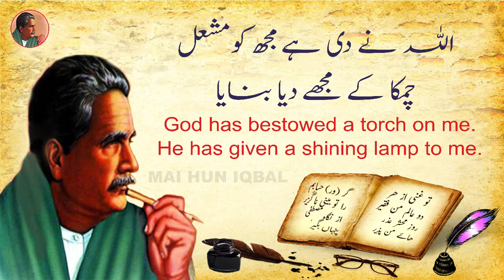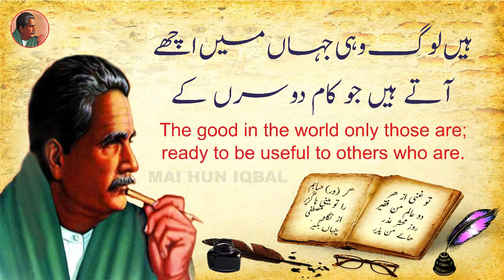Baang-e-Daraa | Hamdardi | Sympathy | Mai Hun Iqbal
Baange Daraa | Hamdardi | Sympathy | Mai Hun Iqbal

allama iqbal poetry hamdardi urdu
allama iqbal ki nazam himalaya
allama iqbal poetry in english and urdu
allama iqbal poetry english subtitles
allama iqbal ki ghazal
allama iqbal sher
allama Iqbal
mai hun iqbal

Tehni Pay Kisi Shajer Kee Tanha
Bulbul Tha Koi Udas Beytha

Kaihta Tha Kay Raat Sar Pay Aaey
Urrne Chugnay Main Din Guzara

Puhanchoon Kis Terha Aashiyaan Tuk
Har Chiz Pay Chha Gaya Andhaira

Sun Ker Bulbul Kee Aah-o-Zaari
Jugnu Koi Paas Hee Say Bola
Haazir Hoon Madad Ko Jan o Dil Say
Keera Hoon Agarchey Main Zara Sa

Kiya Ghum Hey Jo Raat Hey Andhairi
Men Rah Main Roshani Karoun Ga
ALLAH Nay Dee Hey Mujh Ko Meshal
Chamka Kay Mojhay Deya Banaaya

Hen Log Vohi Jahan Main Achhey
Aatey Hen Jo Kaam Doosron Kay,,,